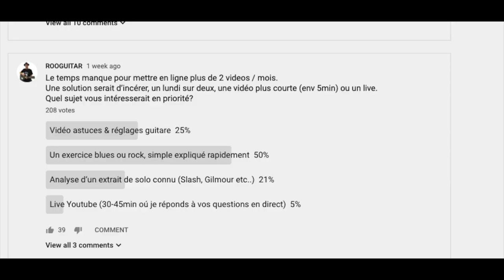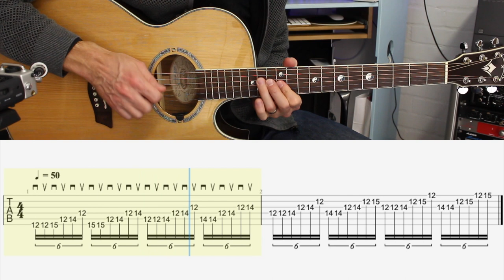APPRENDRE à JOUER Mi MINEUR PENTA en Quintolets & Sextolets !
Un Lundi sur deux, un tuto de 5 mins sur les techniques du Blues et du Rock.
⬇🔻OUVREZ LA DESCRIPTION 🔻⬇

Vous aimez mes leçons et voulez m'encourager à continuer?

Vous accéderez à des extras tels que Tablatures exclusives /mp3 /Backing Tracks /GuitarPro /Conseils personnalisés et leçons Skype!

Vous pouvez aussi m'aider sans donner d'argent en regardant simplement
quelques annonces qui génèront un "tip" sur ma page Utip❗️